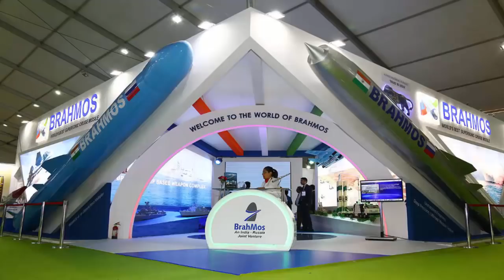দেখুন যে কারণে ভারতের‘মেক ইন ইন্ডিয়া’র মূল চাবিকাঠি DRDO